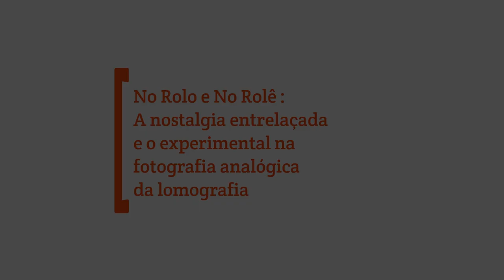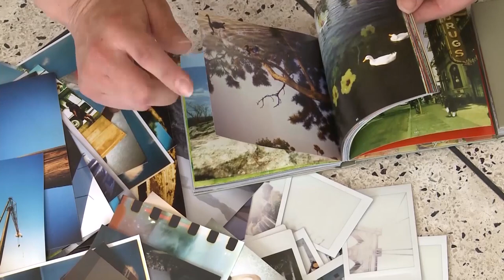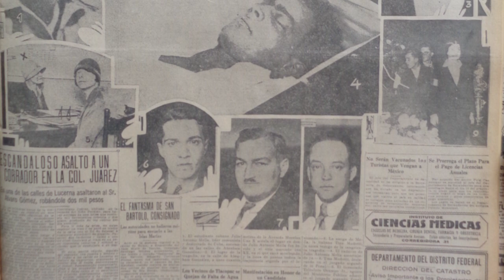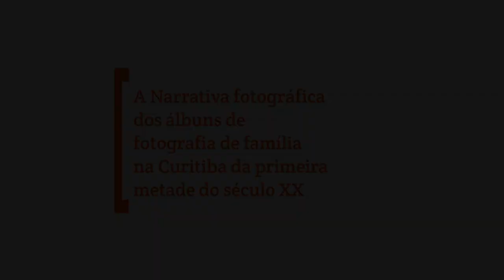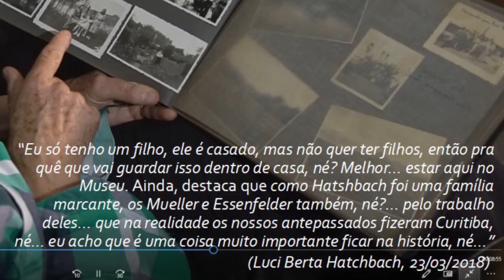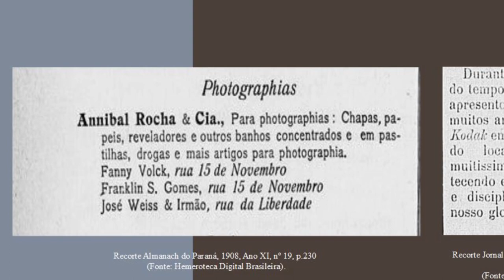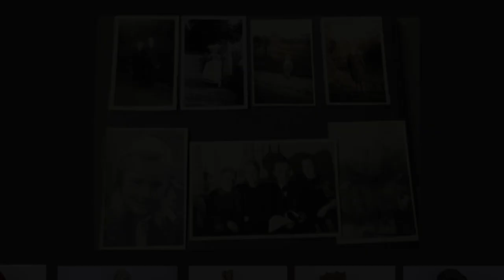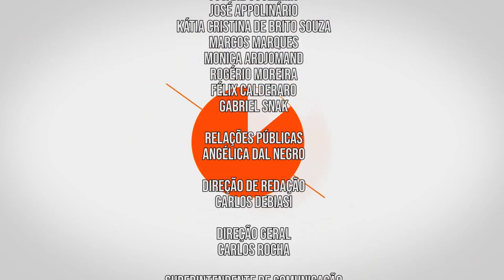Em Tese | Histórias contadas pela fotografia (09/03/20)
A nova temporada do Em Tese está fresquinha e de cara nova! O programa agora traz um tema central e o costura através da perspectiva de várias áreas do conhecimento.
O primeiro episódio trata sobre histórias contadas pela fotografia. As pesquisadoras convidadas dessa primeira edição falam sobre seus trabalhos de pós-graduação, abordando a fotografia através da História e da Sociologia.